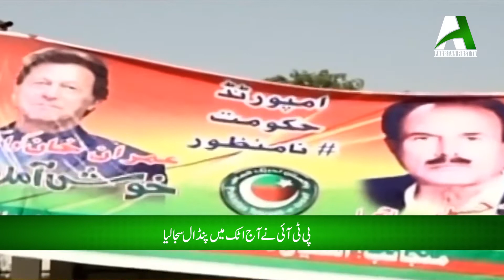Headlines 12 - 05 - 2022